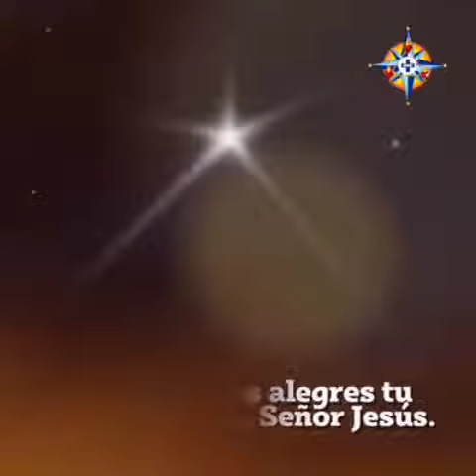El Adviento.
El Adviento es un período litúrgico que abarca las cuatro semanas, casi nunca completas, precedentes a la Navidad..